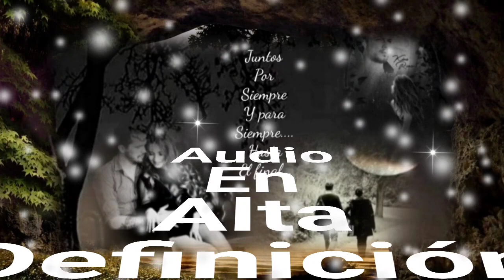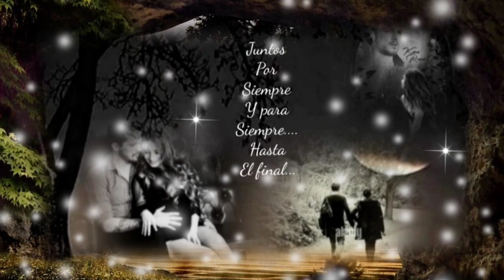SI ME RECUERDAS AMOR SI ALGÚN DÍA ME RECUERDAS BÚSCAME AHÍ DONDE TÚ SABES - LOS BUKIS (serge djbcmx)